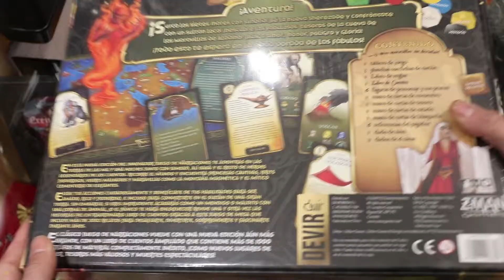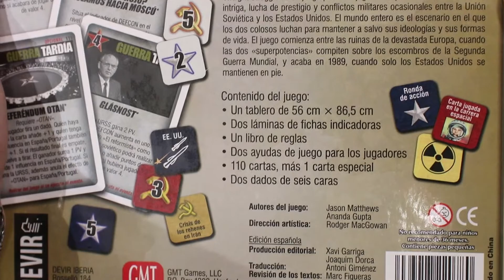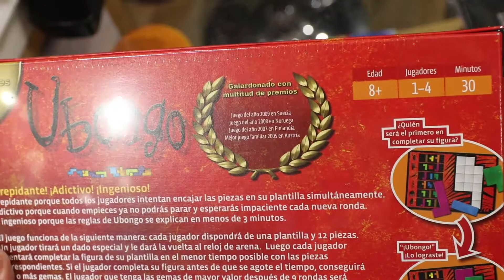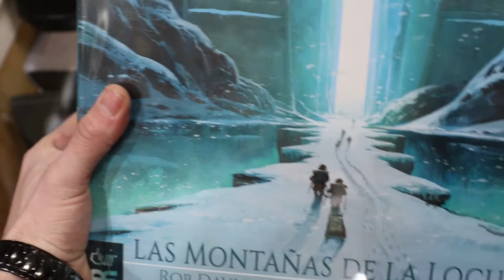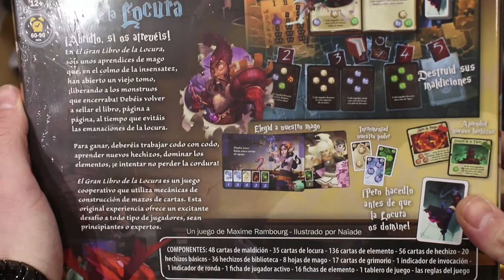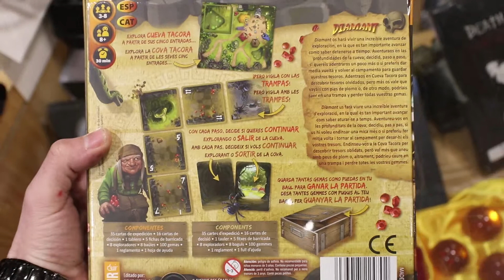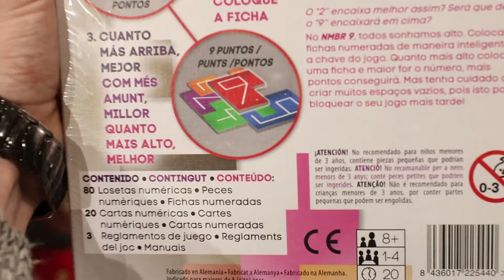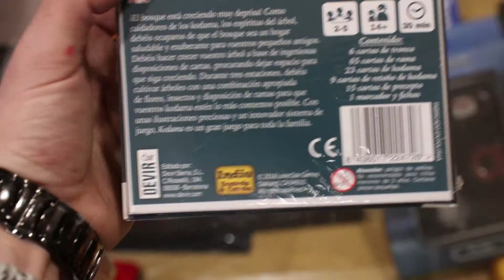Dragon Comics - "Boletín Nº-139 - Especial Juegos Mesa Parte 1 (Devir)"